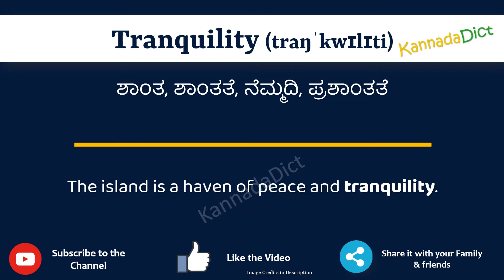Tranquility Meaning in Kannada | Tranquility in Kannada Dictionary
In this video, we will understand the meaning of Tranquility in Kannada and learn the pronunciation of Tranquility in Kannada.

 That is, you will understand Tranquility meaning in Kannada as well as how to speak Tranquility in Kannada,

What is the proper way to speak Tranquility in Kannada?

So, Let’s learn the word Tranquility in Kannada in just one minute.

Let’s, understands Tranquility examples in Kannada